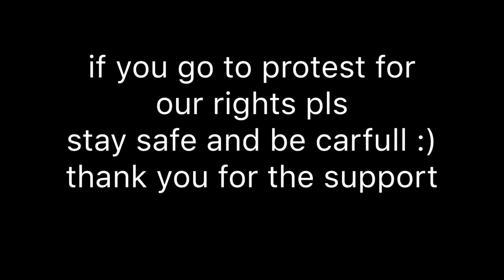BLACK LIVES MATTER ✊🏽✊🏾✊🏿stop killing us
What is happening in the US (and in the rest of the world) isn't acceptable. My brothers and sisters are being killed just because of our beautiful melaninated skin. It isn't fair!!! ITS RACIST. Being black shouldn't be a weight on the shoulders. Justice has to be served. NO JUSTICE NO PEACE NO RASIT POLICE

Thank you to @auenivs (on ig) for letting me use your edit in my video 💕